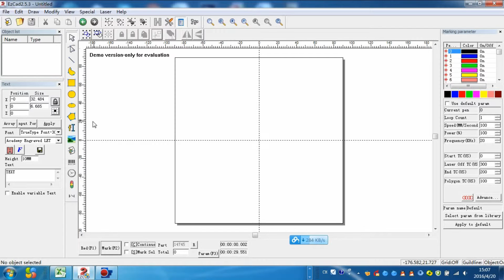Mark Different Height Parts by Adjust the Height of the Laser Machine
Are you getting problems marking the parts at different heights?

If yes, you have come to the right youtube channel.

Check out the video on “mark different height parts by adjusting the height of the laser machine” by HeatSign.

This video will guide you to focus on the height of the laser marking machine. In this video, you will learn how you can mark parts at different heights by combining two red points.

Want to know more details about this unique laser new LED light way, click on the given link.

Let’s Connect!

Heat Sign Industry Limited

Skype: rexhang